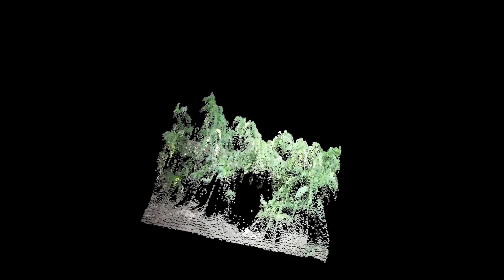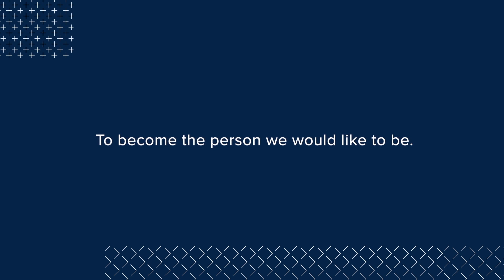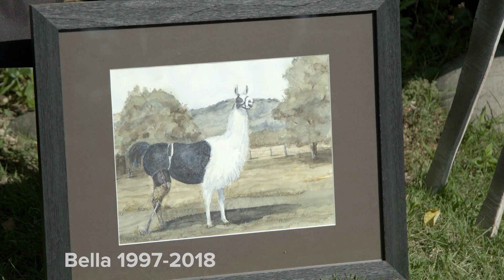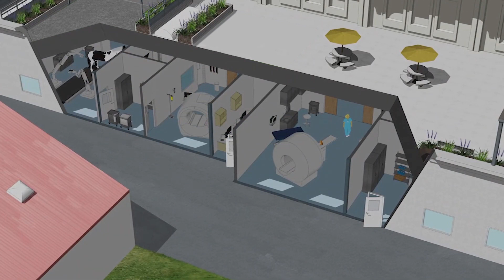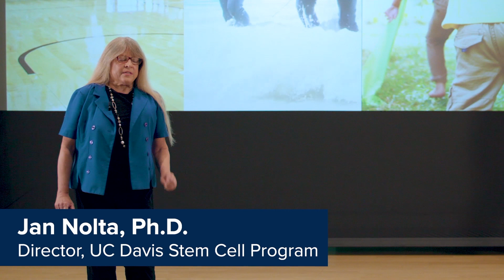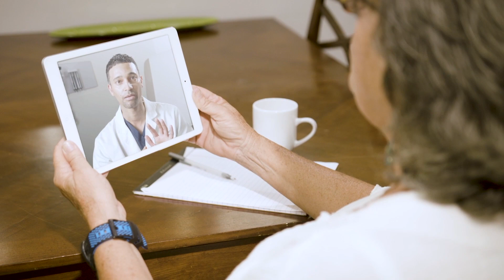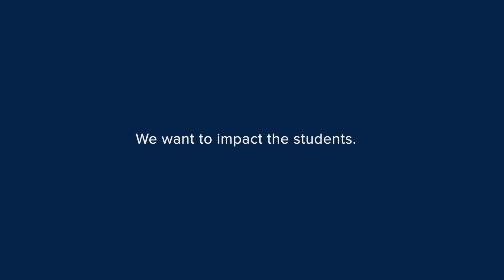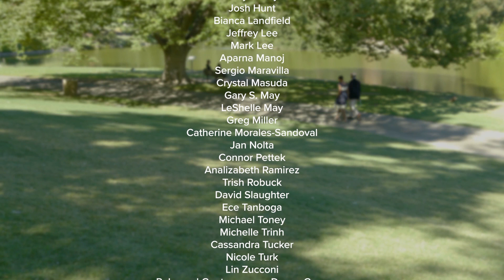Virtual Innovation Spectacular 10.10.2020 | UC Davis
See what happens when pure imagination meets the brilliance of UC Davis.

Composers/Lyricists: Anthony Newley, Leslie Bricusse